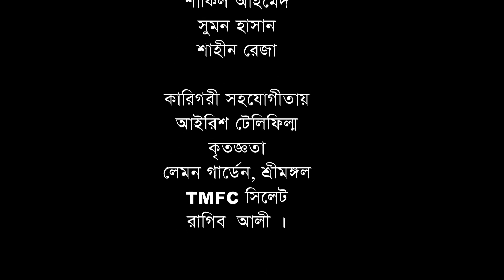Fruit Juice (ফ্রুট জুস) | Episode 10 | Quick & Easy Snacks Recipe | Tommy Miah